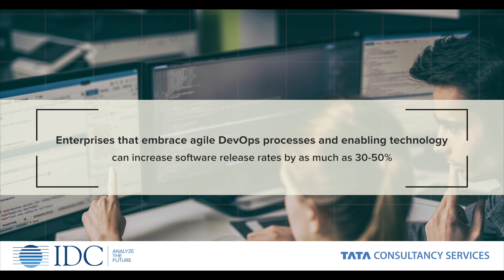Jile | TCS Agile DevOps Practices - IDC - Melinda Ballou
This video is exclusively creation by IDC in association with TCS for Jile. The product is well thought and developed for the futuristic software development and management. Agile ALM market report prepared by Melinda Ballou, Research Director for Agile ALM, Quality and Portfolio Strategies from IDC stated “IDC expects during 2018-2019 that enterprises that embrace agile DevOps processes and enabling technology can increase software release rates by as much as 30-50%. By 2019, we anticipate that over 70% of routine software life-cycle tasks will be automated. We expect the DevOps ALM market to double in the next 5 years.”